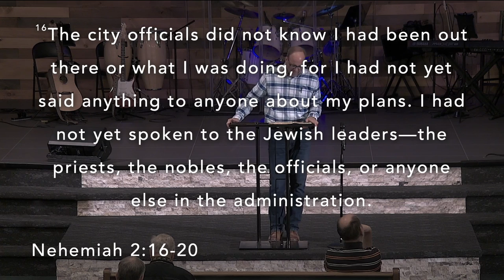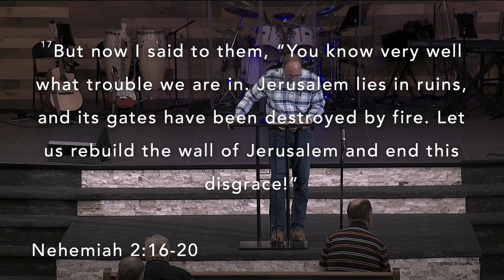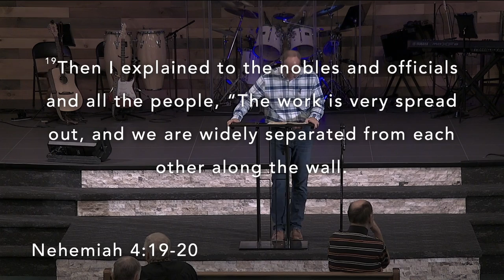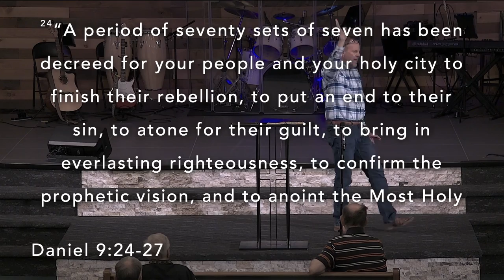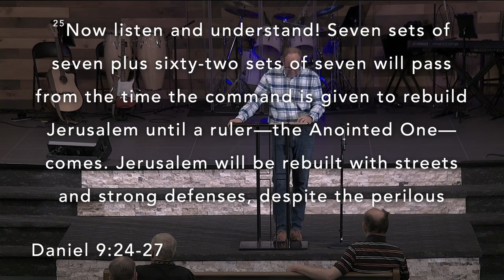Getting God's Help 7 18 2021